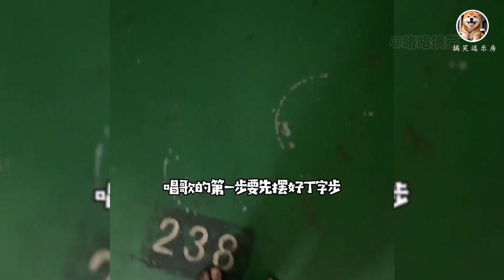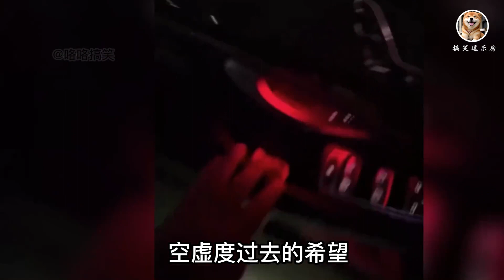盘点那些地下车库的隔空·对唱，都是神仙嗓音！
➤搞笑视频：盘点那些地下车库的隔空·对唱，都是神仙嗓音！
👉每天不定时更新 👆点关注不迷路哦 👉👉有问题请私信
认证 :